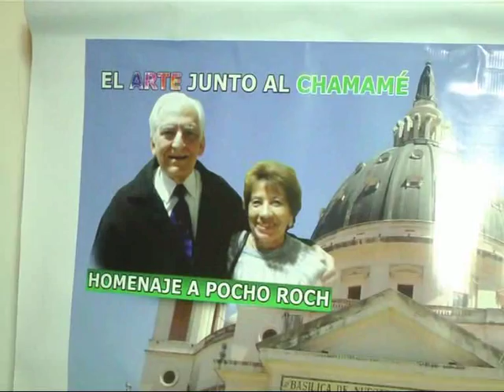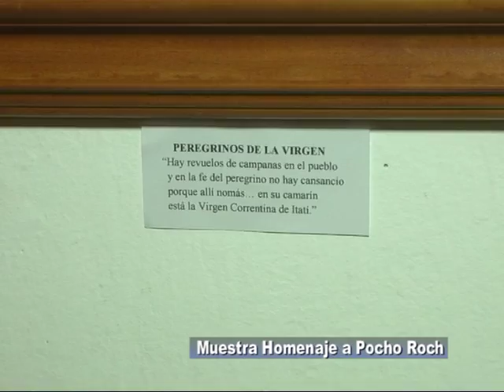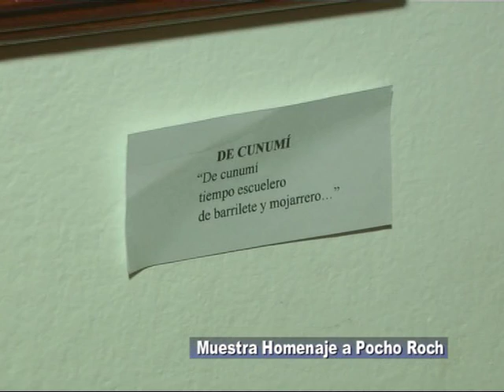Magdalena Artigas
Muestra en Homenaje a Pocho Roch . . .